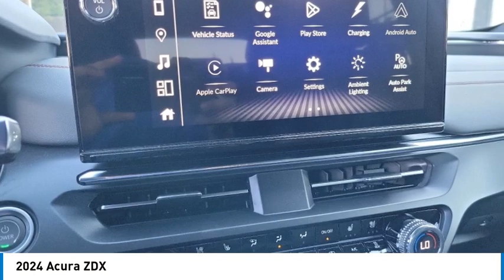2024 Acura ZDX MONTEREY PARK ROSEMEAD EL MONTE MONTEBELLO LOS ANGELES A4215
2024 Acura ZDX

1700 W. Main St.

Pick up this Double Apex Blue Pearl 2024 Acura ZDX, available today at Acura of Alhambra . This could be the one you've been searching for.